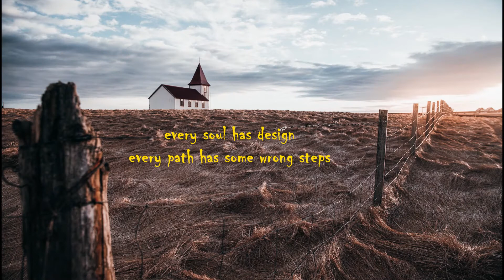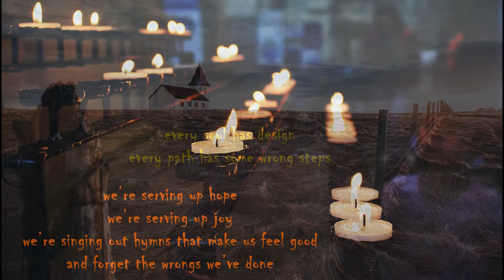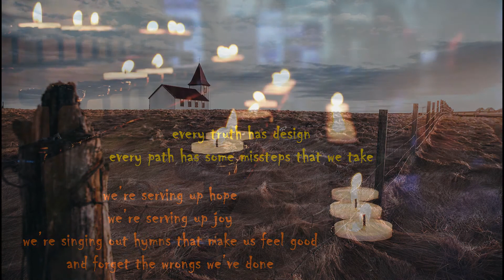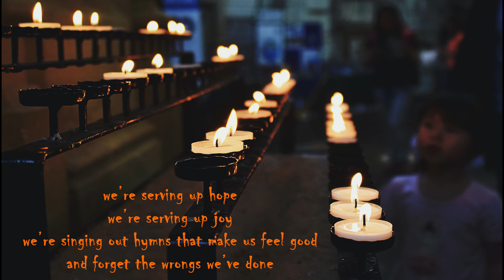JUST ENOUGH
not every vision has a need
not every mountain has a stairway
you can climb to heaven
not every mission plants a seed
every soul has design
every path has some wrong steps

 (Chorus) we’re serving up hope
we’re serving up joy
we’re singing out hymns that make us feel good
and forget the wrongs we’ve done.
we’re serving up hope
we’re serving up just enough to keep you
coming back for more and more
all in the name, all in the name, all in the name

let’s weed out the passion from the fruit
let’s weed out the sins from all those
temptations that we face
let’s weed out the science from the truth
every truth has design
every path has some missteps that we take